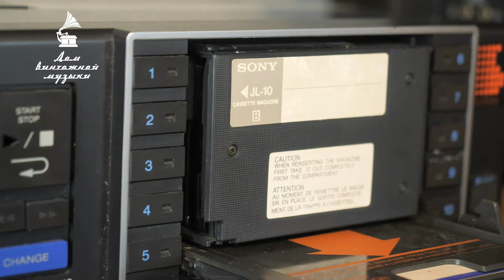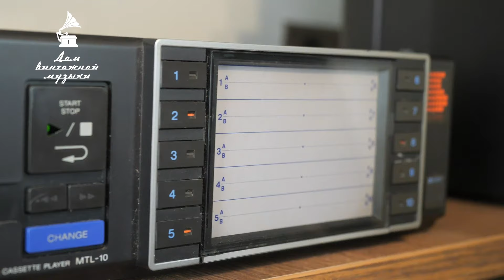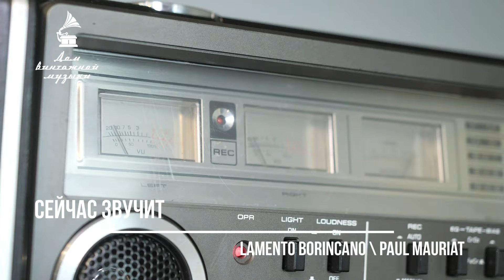15 ЧАСОВ МУЗЫКИ БЕЗ ПЕРЕРЫВА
Друзья мои!
Долгожданное видео и новый экспонат: кассетный чейнджер SONY MTL 10. Enjoy!
Я Кристина Беленькая- хозяйка  коллекции  ретро-аппаратуры и автор проекта Дом винтажной музыки.
На своем канале я рассказываю о различных музыкальных аппаратах и пластинках нашей коллекции.

Здесь вы увидите и услышите, как играют граммофоны, патефоны, магнитофоны, радиоприемники и джук-боксы разных стран и эпох.
Также приглашаю вас насладиться интервью с интересными героями, а также живыми концертами талантливых артистов, работающих в ретро-стилистике, проходящими в интерьерах нашего музея.